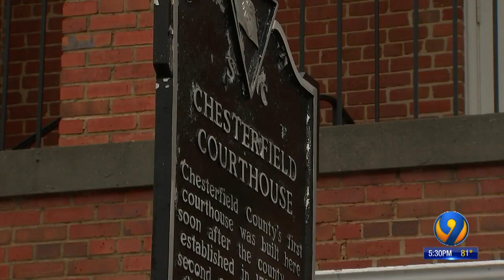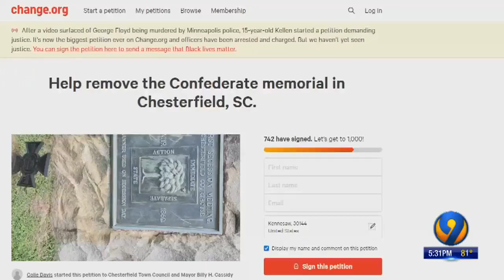Chesterfield man launches petition to have confederate monument removed